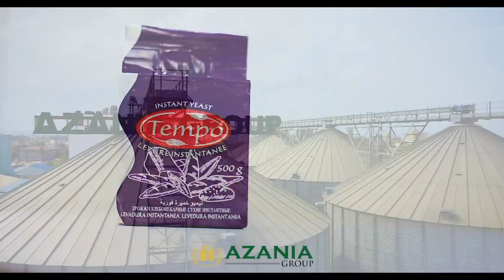RUNDO LA DAWA ZA KULEVYA LATEKETEZWA, WAPAKISTAN JELA MIAKA 30, MALI ZATAIFISHWA